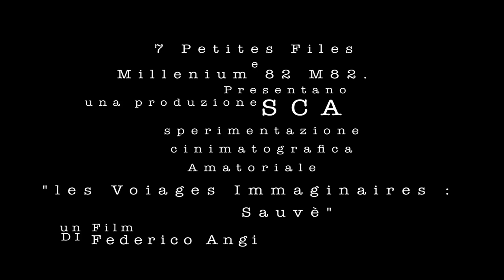Trailer Unofficial Sauvè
Un Racconto Mai Narrato...

Sarete Deliziati...

Preparatevi allo scontro finale...

Les Voyages Immaginaires
                Sauvè

Un film di Federico Angi

Con Gaia Buono Benedetta Angi Davide Rudoni e Mariagrazia Perrone Umberto Bassi Mirko Mele Debora Losapio Marialuisa Rudoni Simona Cavalleri Alberto Rudoni Giada Basile Carolina Buono Alexander Falzaroni Federico Tagliabue Federico Angi Ludovica Buono Daniela Ghiraldi Paola Rudoni Davide Coleman Miranda Tomassoni Veronica Blockley Gloria Famlonga  Lidia Somigliana Flavio Somigliana Claudio Somigliana Franco Rudoni Andrea Angi e la partecipazione di Erma Losapio